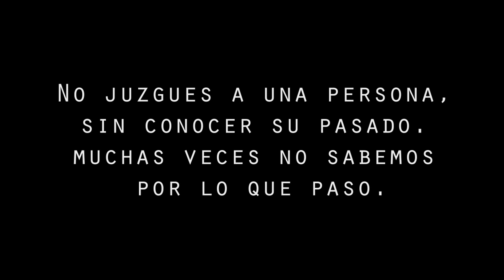Kono Oto Tomare Amv (Pretending)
No juzgues a una persona sin conocer su pasado.

Espero que les guste este amv.